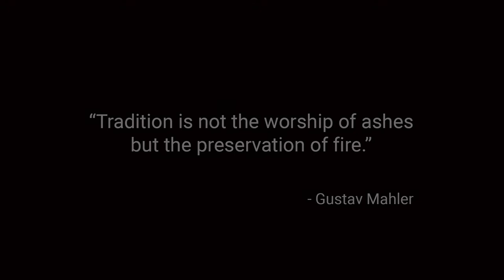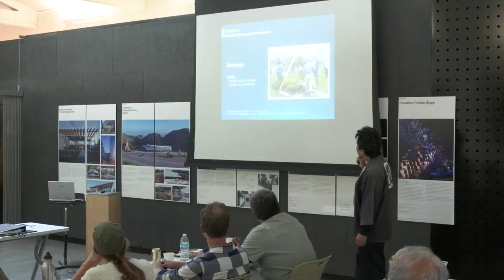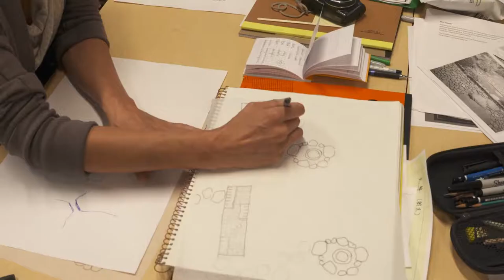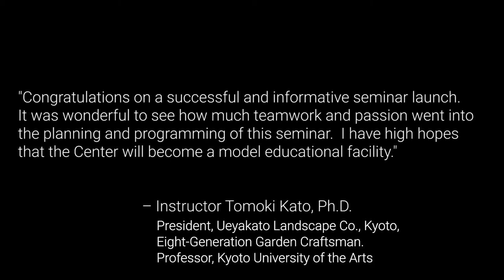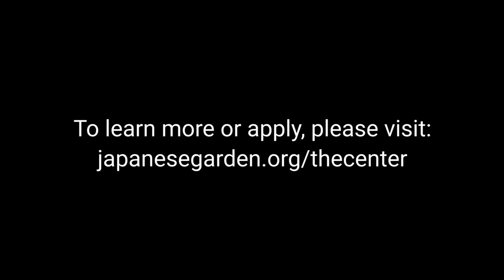International Japanese Garden Training Center | Portland Japanese Garden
For many visitors, Portland Japanese Garden is the closest they might ever come to experiencing Japanese culture. The Garden is a living “classroom” and its lessons are many and varied. To explore the Japanese garden is to dive headlong into the deep waters of a culture’s heart and soul. It’s an endless learning experience of spirituality, poetry, aesthetics, architecture, and applied arts.

Portland Japanese Garden’s International Japanese Garden Training Center (The Training Center) teaches the traditional skills and techniques for creating and fostering Japanese gardens, while acquainting learners with the garden’s cultural heart.

The Training Center offers learners of all levels – from elementary school students to horticulture enthusiasts to seasoned professionals – the opportunity to gain a deeper understanding of the Japanese garden and its philosophies. We offer workshops, themed tours, school programs, lectures, professional seminars, and design intensives.